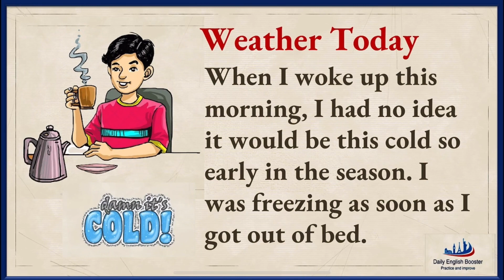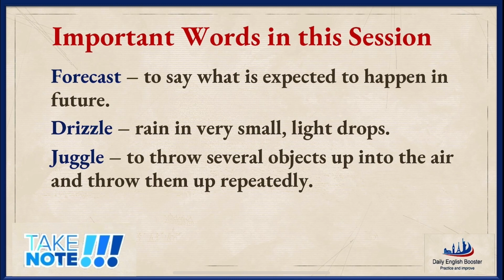Improve your English | Session 114 | Weather today | listen | Read | learn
Improve your English | Weather today | listen | Read | learn